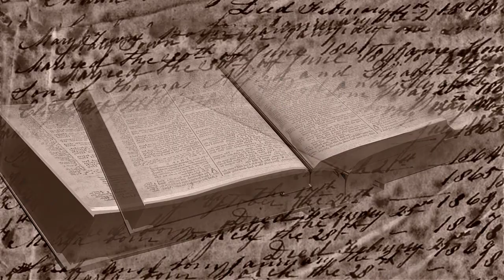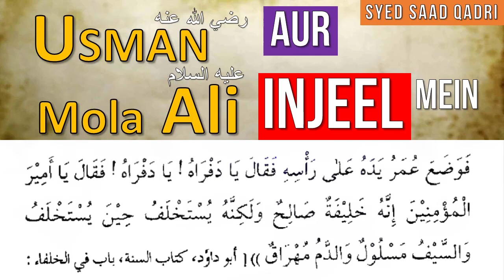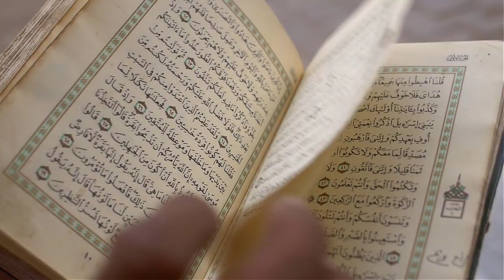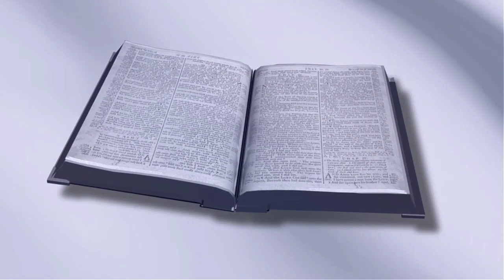Injeel mein Hazrat Usman RA aur Ali AS ke Khilafat ka Zikr